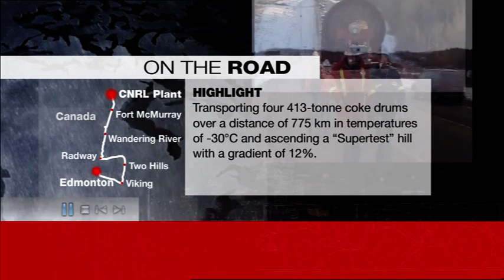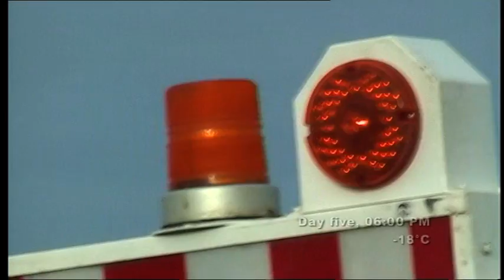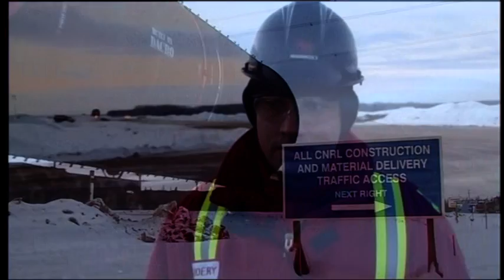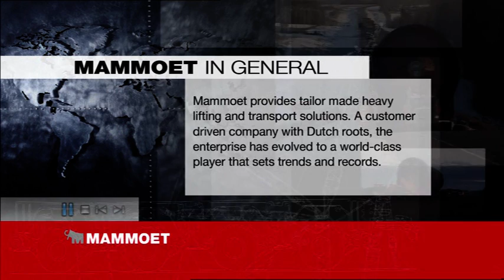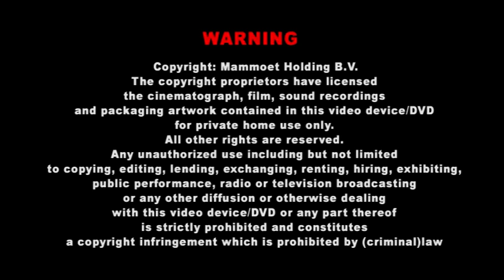Mammoet - On the road - Alberta, Canada (2006)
Mammoet's task at hand was to deliver four coke drums from Edmonton to the CNRL Horizon site near Fort McMurray, Alberta. The majority of the route, measuring 775 kilometers in length, was comprised of narrow, two-lane public highways.